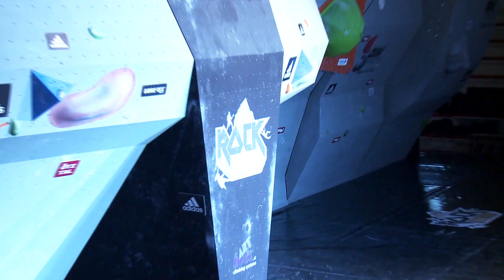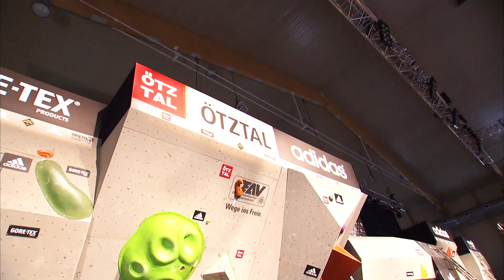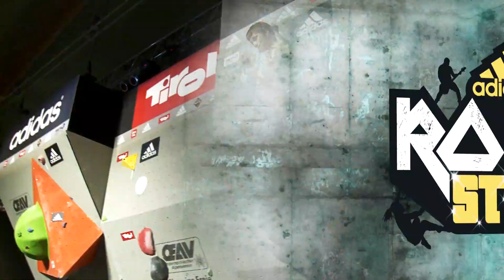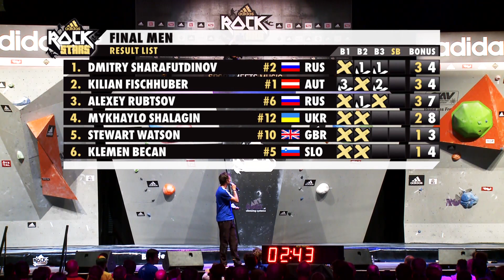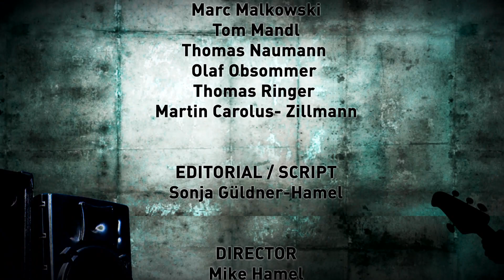adidas ROCKSTARS 2011 TV Highlight GER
In einem atemberaubenden Superfinal sichert Anna Stöhr (AUT) den ersten Titel als adidas ROCKSTAR. Mit einem Flash am finalen Superboulder in unter 10 Sekunden Kletterzeit gab sie ihrer Konkurrentin Alex Puccio (USA) keine Möglichkeit auch nur ein wenig Druck auf den Champion auszuüben.

Nach diesem schnellen Sieg war den Männern hinter der Bühne offenbar klar, dass die von den Kurssetzern ausgearbeiteten Routen sicherlich nicht einfach aber doch gut zu meistern sein müssen und ein schneller Einstieg den Erfolg bringen könnte.

Wie bei den Damen begannen Dmitry Sharafutdinov (RUS) und Kilian Fischhuber (AUT) zeitgleich ihre Herausforderung auf identischen Routen am Superboulder ohne sich gegenseitig sehen zu können. Der Erste der oben auf dem Boulder steht und den Buzzer betätigt wäre adidas ROCKSTAR 2011. Kilian meisterte die erste Hauptschwierigkeit, während Dmitry an dieser Stelle seinen Halt verlor und zu Boden ging. Kilian arbeite sich weiter über den Überhang und alles sah nach dem zweiten Flash-Sieg im Superfinal aus, als plötzlich ein harter langer Wettkampftag seinen Tribut einforderte. Kilian rutschte wenige Zentimeter von der oberen Kante entfernt ab und konnte sich nicht mehr halten. Für beide Athleten hieß es zurück an den Start und Dmitry war wieder im Spiel während die Liveband 'Orange But Green' ihren Hit 'Rockstar' schmetterte und das Publikum weiter aufheizte um zwei der besten Boulder-Kletterer der Welt in die nächste Runde zu schicken.

Nun nahmen sich beide mehr Zeit um sicher zu gehen, dass der nächste Versuch erfolgreich wird und sich keine versteckte zweite Lösung in der Route befindet. So lange der Konkurrent nicht an die Wand gab es ja auch keinen Grund zur Eile. Letztlich nahmen beide wieder zeitgleich ihren finalen Versuch in Angriff und Dmitry fand irgendwo ein wenig Flow der zuvor gefehlt hatte und erarbeitete sich einen Vorsprung vor Kilian. Dmitry toppte den Boulder nur wenige Sekunden schneller als sein österreichischer Konkurrent und sicherte sich somt den Titel adidas ROCKSTAR 2011.